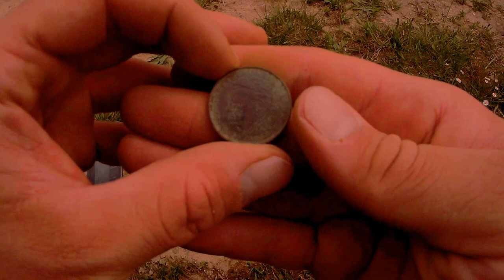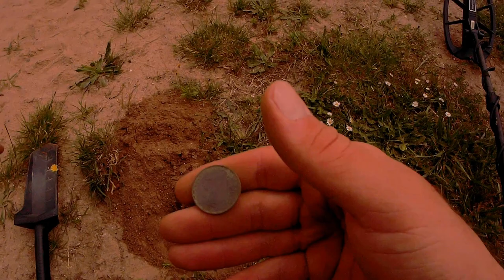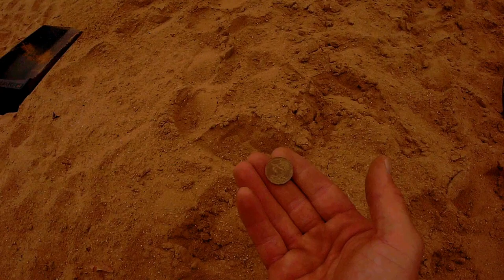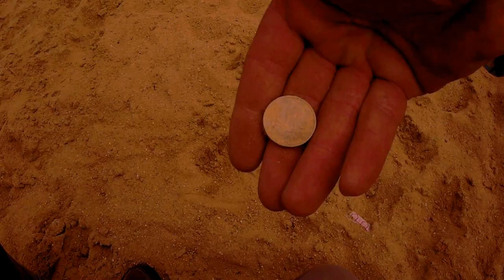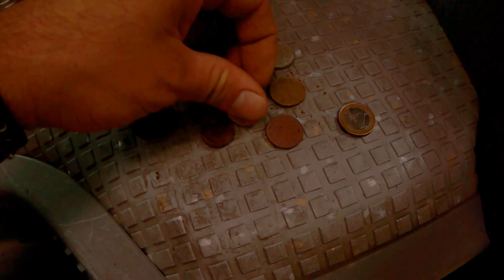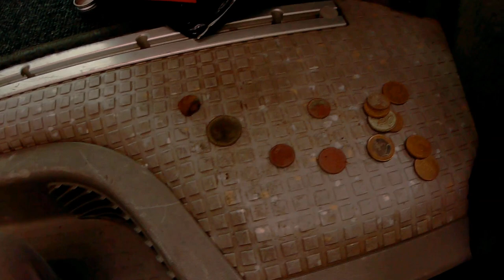vlog z placu zabaw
Pewnego dnia pojechaliśmy wspólnie na wykopki, czysty relaks po pracy...place zabaw. Coś tam zawsze wyjdzie tj. hajsy, ale puenta zawsze na końcu. Nie dla psa kiełbasa...nie dla każdego plac zabaw heh.